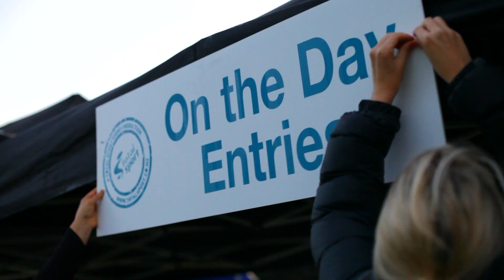XTERRA Auckland Trail Run Series: Shakespear Bay Run/ Walk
Check out the highlights from the Total Sport - Xterra: Shakespear Bay Running Event 2013

The XTERRA Auckland Trail Run/Walk Series, just like a good bottle of Hawkes Bay Cab-Sav only gets better with age; and this year Auckland based off-road series is turning 10 years old, and is going from strength to strength. With a new venue or two planned for this year's series, and some exciting new course options currently being nailed down in some of our regular forests, it's looking like this year will be another goodie for this quintessential off-road series.

Huge on fun in a low key, laid back event environment... this series is an absolute cracker. It's one we're proud to bring to you, and regardless of your athletic aspirations and level of ability, we think you'll love it too. You do NOT have to be a super athlete to enjoy this series! We welcome walkers in the Short and Mid course event options.

For those of you who have experienced the XTERRA Auckland Trail Run Series before, you'll know that the key focus is about getting you onto the best trails in the best off-road locations in and around this great city of ours

XTERRA Auckland Trail Run Series: Shakespear Bay Run/ Walk is produced for totalsport.co.nz - Total sport - off road cycling and running events in and around the Auckland area, half marathons, r
Auckland based sporting events management company total sport specializes in off the road cycling and running events including half marathons using bush and tracks in and around the Auckland area. broad range of fitness levels 5km,11km

90 Seconds is the Best Video Production company in New Zealand. We have produced over 3,000 online videos in Auckland, Wellington and Nationwide, making 90 Seconds the best online video marketers in NZ.

90 Seconds has a unique cloud video production platform that supports the entire production process enabling you to login and manage your video production online with 90 Seconds and collaborate with the 90 Seconds team and a crowd source community of approved video freelancers on the platform.

90 Seconds are a global Video Production company which started in NZ with bases in London, UK and Auckland, New Zealand, we also operate remotely in Australia, Singapore, Europe.